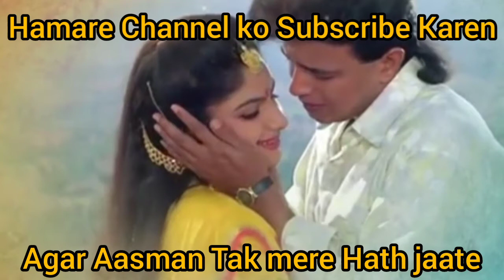Agar Aasman Tak Mere Haath Jaate | movie- Meherbaan | Mithun Chakraborty, Ayasha Julka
Song: Agar Aasman Tak mere hath jaate
movie: meherbaan
Singer: Sonu Nigam ,Anuradha Paudwal
Lyrics: Rani Malik
music director: Dilip Sen Sameer Sen
Starcast: Mithun Chakravarti, Ayesha jhulka

Agar Aasman Tak mere hath jaate#
MithunChakraborty Ayesha jhulka#